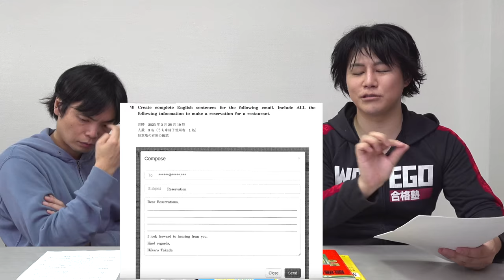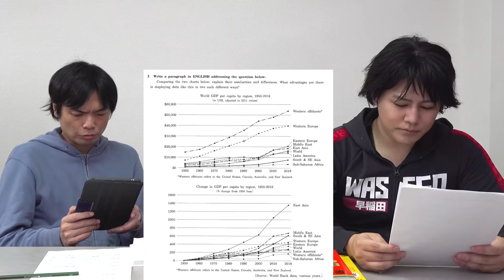【早稲田・慶應】英作文完全攻略【予想配点・目安語数・時間配分・勉強法】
22年早稲田文学部の成績開示データを分析し23年入試を予想【標準化のシステム解説】

‹出演者情報›
もりてつ
発音指導士